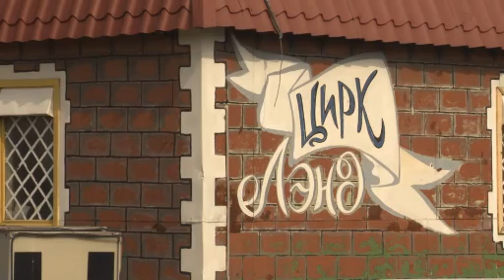NucKids в цирке на проспекте Вернандского